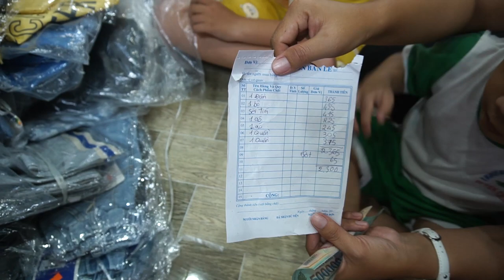Tấm Lòng của Cô Chú Phụng giúp 2 Cháu Con Chị Ba có Quần Áo Mới Thật Vui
Chân thành cám ơn tấm lòng nhân ái của cô chú Phụng đã giúp 2 cháu con chị Ba có quần áo mới.
Các bạn xem giao lưu với nhóm:
Fanpage :